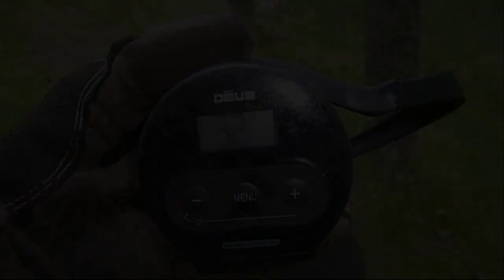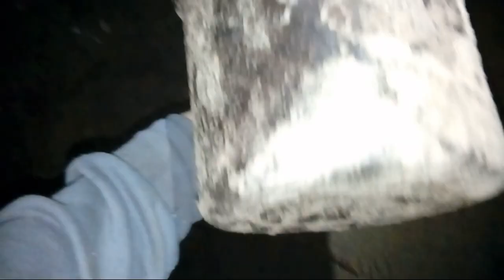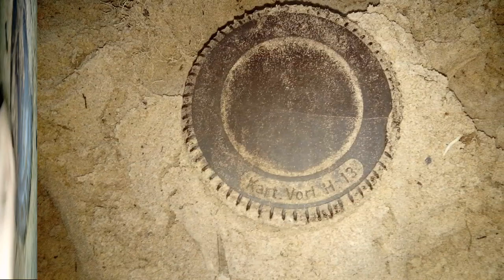Gdańskie Poszukiwania# 27-,przekopywanie się przez śmieci -cz.II -WH ,Wykopki ,Deus xp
Penetrowanie zapomnianych , opuszczonych Gdańskich Strychów ,, Urban Exploration , Urbex , Mierzeja , Bodenfunde , Danzig ,poszukiwanie skarbów , Deus xp , wykopki, Głębokie wykopki, Gdańsk Swastyka WH Metal detector Wehrmacht Swastika Metaldetektor.---. Jest w końcu wpadł wysiłek został nagrodzony ...